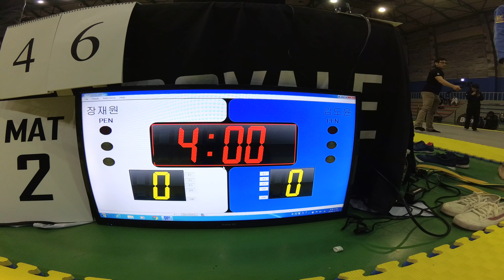Mat 2 경기 48 장재원 v 김도윤 WHITE 남성부 고등부 -58.5 (리그로얄 6 서울 주짓수 대회 2018)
장재원(팀원경 킬독) v 김도윤(쎈짐 포항마차도)  WHITE 남성부 고등부 -58.5 경기입니다.